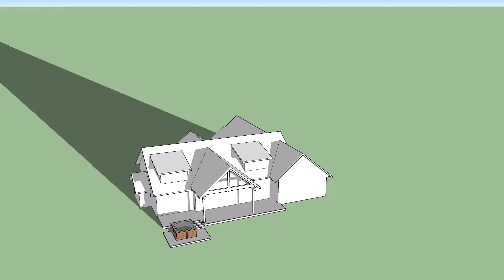18 251 SUN STUDY WINTER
Winter sun study (Dec 21)